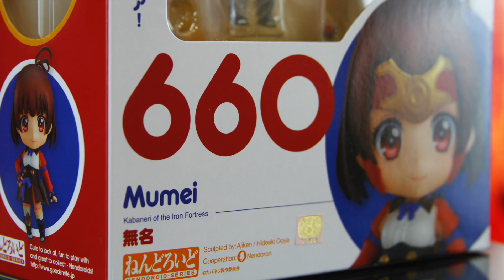Nendoroid Mumei Review [Kabaneri of the Iron Fortress]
"We are weak Mumei. But, that doesn't mean we just roll over and accept our fate."